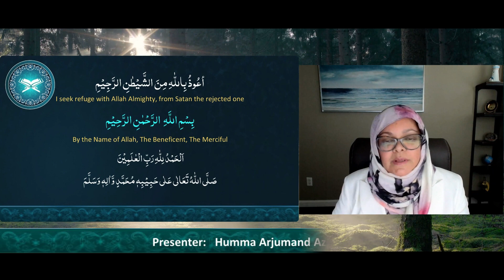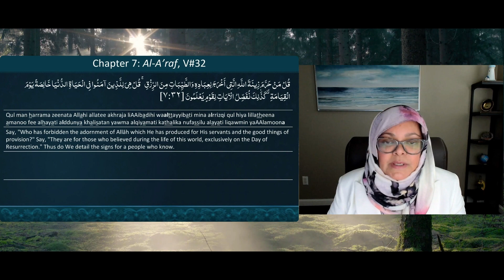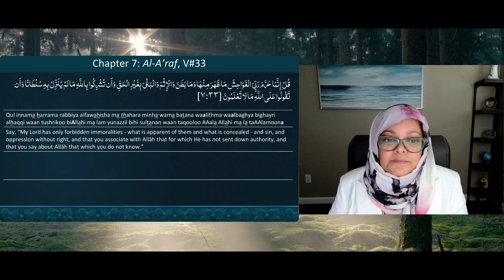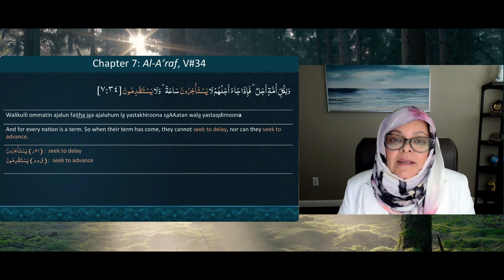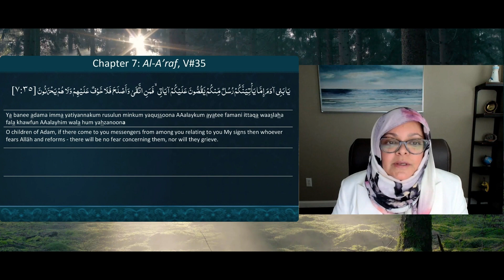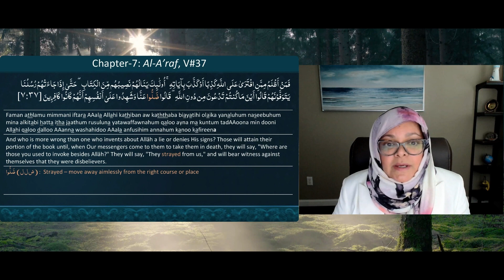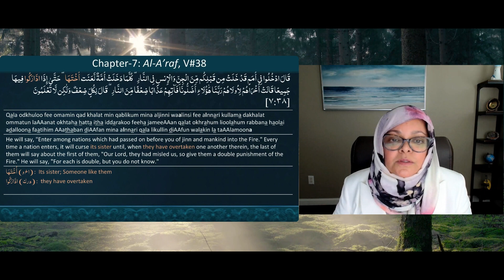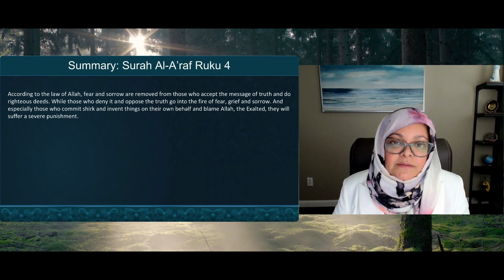QE#086 | Quran in English| Al-A’raaf, Ruku 04| Translation and Description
Translation and explanation are based upon research work by Azeemia Roohani Library, Misrial Road, Rawalpindi.  This video covers 4th Ruku of Surah Al-A’raaf, verses 32 to 39. Explanation of the Arabic text of the Quran has been made in English while difficult or new Arabic words have been explained by the help of root words. This video highlights following aspects:

• According to the law of Allah, fear and sorrow are removed from those who accept the message of truth and do righteous deeds. While those who deny it and oppose the truth go into the fire of fear, grief and sorrow. And especially those who commit shirk and invent things on their own behalf and blame Allah, the Exalted, they will suffer a severe punishment.

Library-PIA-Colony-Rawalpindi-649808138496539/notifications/